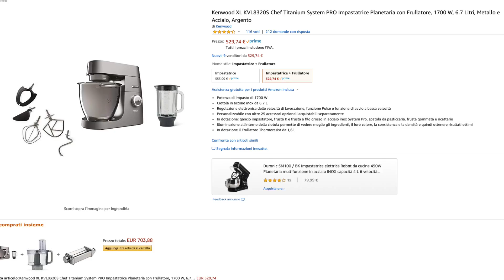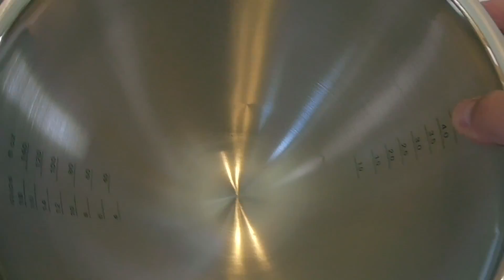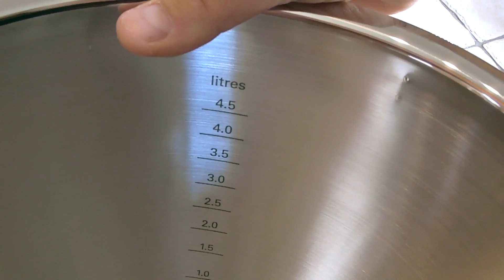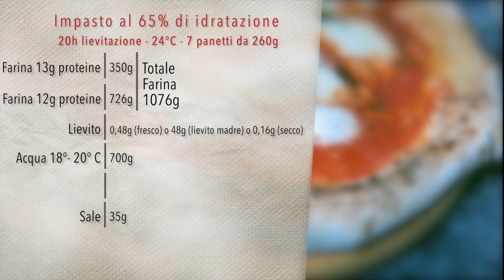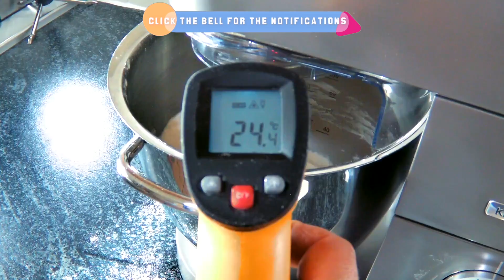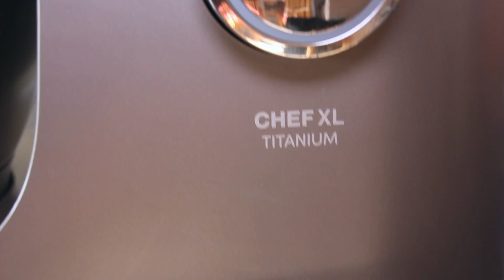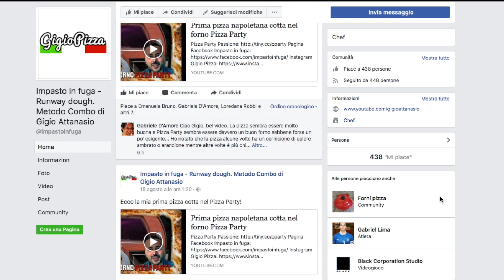Recensione Impastatrice Kenwood XL Titanium KVL8300 KVL8320S - Test e Primo Impasto Pizza Napoletana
Impastatrice Planetaria su Amazon
Dopo che la mia vecchia planetaria Kenwood Prospero vecchia di nove anni ha esalato l'ultimo respiro, ho deciso di acquistare una nuova impastatrice. Ero indeciso tra KitchenAid ed una nuova Kenwood e alla fine quest'ultima l'ha spuntata. Ho preso una XL Titanium KVL8320S con accessori, dato che su Amazon costava la metà del prezzo. In questo video recensione vi mostro ogni dettaglio e provo a impastare un impasto per pizza napoletana, 65% di idratazione per 20 ore di maturazione. E' stato un buon affare o una fregatura? Scopritelo in questo video!
✅ TRUCCHI E CONSIGLI
➡️ Come si fa a pesare 0,5g di lievito di birra? Pesate 1g di lievito scioglietelo in 10g di acqua. Una volta sciolto, prendete 5g del composto e unitelo alla farina.
➡️ Come si fa a pesare 0,2g di lievito secco e attivarlo? Pesate 1g di lievito scioglietelo in 10g di acqua CALDA. Una volta sciolto, prendete 2g del composto e unitelo a un pizzico di zucchero e mescolare. Aspettate che cominci a schiumare. A quel punto, sarà pronto per essere unito alla farina.
➡️ Se avete domande, scrivetele in un commento e le aggiungerò a questa guida

UNITI CE LA FAREMO!